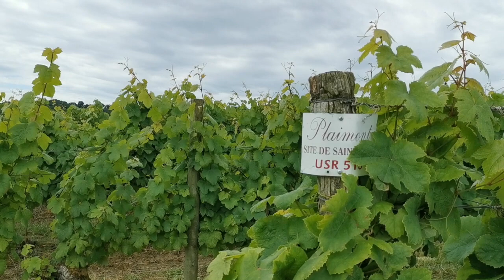Justine Lesage, responsable œnotourisme chez Plaimont.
Justine Lesage, responsable œnotourisme auprès de Plaimont, présente le site remarquable de Saint Mont et deux cuvées représentatives de la production viticole de la coopérative.
Plaimont regroupe aujourd’hui huit cent familles de vignerons établis sur un ensemble de vignobles rattachés à quatre appellations majeures du piémont pyrénéen : Madiran, Pacherenc-du-Vic-Bilh, Saint-Mont et Côtes de Gascogne. La gamme des vins produits sur les trois premières AOP et la quatrième IGP offre une démonstration sans égal des ressources de ce terroir du Sud-Ouest bien caractérisé par ses cépages endémiques. Le Tannat y tient une place centrale pour les rouges et y côtoie des blancs tout aussi typiques comme les Petit et Gros Mansengs ou encore l’Arrufiac.

Justine Lesage, qui anime les dégustations œnotouristiques chez Plaimont, en fait démonstration en présentant deux cuvées : La Cuvée du Monastère de Saint Mont pour le rouge et les Vignes Retrouvées pour le blanc.
L’une des particularités de la coopérative est qu’elle s’attache à restaurer les cépages oubliés de ce piémont pyrénéen qui offrent par ailleurs d’intéressantes solutions face aux perspectives de réchauffement climatique. Il est à ce titre notable que le terroir de Saint Mont abrite des vignobles préphylloxériques, dont la vigne de Sarragachies classées aux Monuments Historiques.
Plaimont veille également sur la conservation du patrimoine architectural, en particulier le Monastère de Saint Mont où est assuré tout à la fois un accueil hôtelier dans un cadre historique remarquable et une restauration gastronomique où sont mises à l’honneur les saveurs du terroir. Le site abrite également un caveau vouté aménagé pour la découverte et la dégustation des vins de Plaimont.